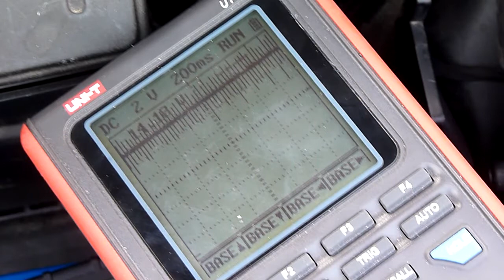Zippy LifePO4 4S2P 8400mAh - OK to start car - Test 2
250A-336A need to start ...